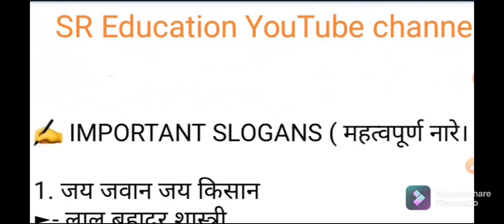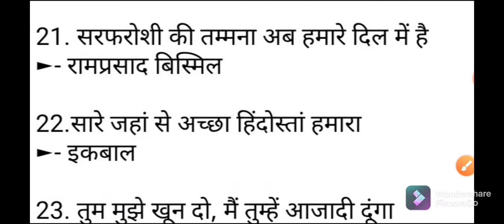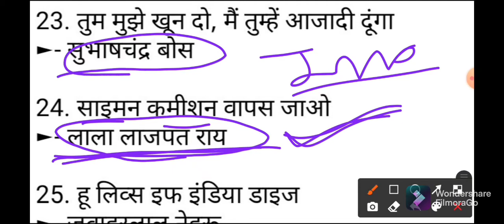भारतीय इतिहास के प्रसिद्ध नारे //सभी परीक्षाओं के लिए महत्वपूर्ण//प्रसिद्ध नारे..(important slogans)